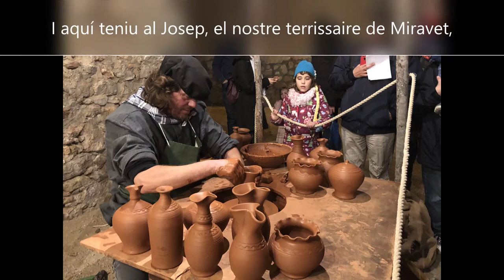24. El terrissaire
A la plaça del mercat hi ha un home que fa gerros... el nostre terrissaire!